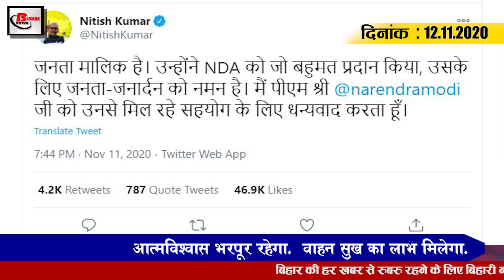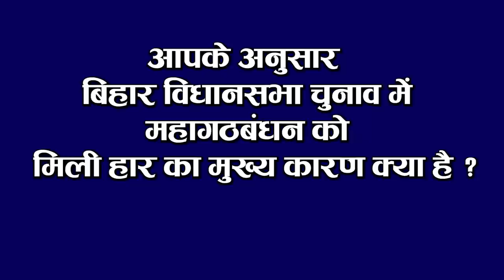Bihar Evening news 12 Nov. news Bihar police recruitment, Bihar MLC election,Nitish kumar,NDA.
Bihar evening news of 12 November 2020 Bihar police recruitment, Bihar MLC election,Nitish kumar,NDA,Tejashwi yadav,Papu yadav,Lalu yadav,KKR vs RR,Pushpam Priya Chaudhary, Nitish Kumar,PM modi

1. Applications for reinstatement of 8415 posts in BiharPolicerecruitment will start from tomorrow

Bihar Police is going to be restored, Central Selection Board has invited applications for 8415 posts of constable, according to advertisement released by the Council, Bihar Police Bihar Military Police Special Integrated India Result Corps will be recruited for Bihar State Industrial Security Corps. Interested and eligible candidates can fill their form by visiting the official website of CentralSelectionCouncil csbc.bih.nic.in. For this, online applications were invited from 13 November to 14 November 2020 from the candidates. Applications were invited on the official website of the Council Candidates can apply online application from tomorrow till 14 December. Intermediate has to be passed for restoration. According to the information, the physical examination of selected candidates will be taken on the basis of written examination and after that they will be appointed.

2. Chief Minister NitishKumar gave a statement on the victory in Bihar

3. After the results came, there was a demand in Congress to take action against those responsible for the defeat

4. RJD Legislature Party meeting convened today after the results

5. Prime Minister NarendraModi gave his statement on the election results

6. Today we will talk about SitaramSingh in Bihari Birthday Special
Sitaram Singh was born in Motihari district of Bihar on this day in the year 1948. Sitaram Singh was a member of the 14th Lok Sabha of India. He represented the Sheohar constituency of Bihar and was a member of the Rashtriya Janata Dal political party. He served as Minister of State with independent charge in Bihar from 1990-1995. Sitaram Singh served as a cabinet minister in Bihar from 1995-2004. He represented the Madhuban assembly seat four times consecutively from 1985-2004. Leader Sitaram Singh continued his struggle for the upliftment of the society.

7. The work of doubling of Kiual Gaya will be completed within the time limit itself.

8. Patna is also increasing in number of dengue affected people

9. Special preparation of Dhanteras among covid-19

Special preparations for Dhanteras in the atmosphere of Kovid-19 are seen in the market of capital Patna. All preparations of Dhanteras have been done in the bullion utensil automobile as well as refrigerator washing machine TV showroom and shop. This time there is a lot of sale of electronic goods. It is also likely that customers have been offered many attractive offers including many lucky draw coupons from these shops. According to experts, there may be more than 870 crore rupees in the capital, according to the traders. Bullion Automobile Electronic Furniture Real Estate Other sectors, including textile utensils, will see a rush of buyers. Some sectors are seeing a decline of more than 10% in the market compared to last year. Jewelers have made full preparations for festive purchases where gold was ₹ 38650 per 10 last year. Village was there, this time the rate is around ₹ 50000 per gram. However, the businessmen expect that the capital Patna can have a turnover of more than two hundred and fifty crore rupees.

10. Everyone's eye on MLCelection counting in Bihar today

Everyone is on the results of the BiharLegislativeCouncil.
11. ChiragPaswan said not to support the government

12. VibhutiVikramaditya of Sitamarhi prepared a home version of the oximeter

13. RahulVaidya proposes to Disha Parmar for marriage on national television
14. KLRahul gets Orange Cap
This season of IPL has been final in which Mumbai team got a great win, on the other hand, KL Rahul of Kings 11 Punjab has got orange cap this season while fast bowler Rabada of Delhi Capitals to hold the purple cap till the end. I was a successful player. For your information, let us tell you that from the beginning of this season, the captain of Kings 11 Punjab, KL Rahul showed amazing form, KL Rahul has scored 670 runs in 14 matches played in the 13th season at an average of 55.83. Rahul has registered this cap by putting a century and a half-century in this season.

15. Number of Corona affected reaches 86 million in the country
 The number of Corona affected in the country is continuously increasing. According to the information shared by the Ministry of Health, a total of 47,905 patients have been confirmed in India in the last 24 hours, after which the number of affected people has increased to 8,683,916
So let's move towards today's question, today's question is something like this